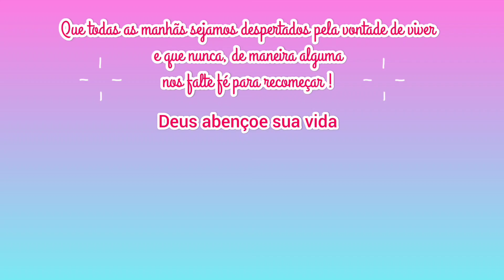Pingente de coração passo a passo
Pingente coração passo a passo

Neste vídeo mostro para vc como fazer um pingente lindo e fácil .

Materiais
Tecido tricoline
Fibra siliconada
Rendas...

Espero que goste da dica :)
Abraços, Ane